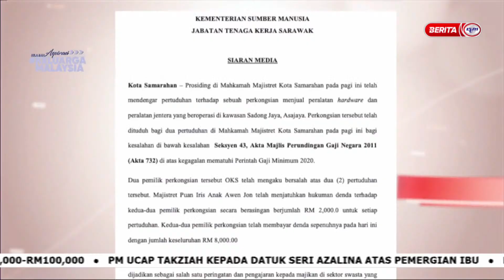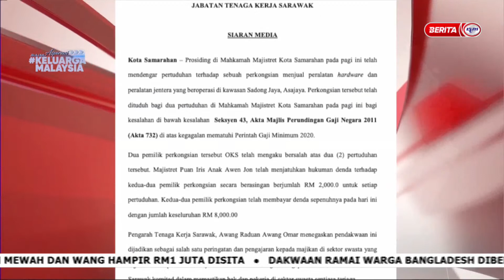26 OKT 2022 - BERITA PAGI SARAWAK